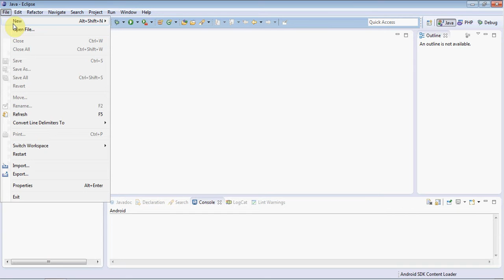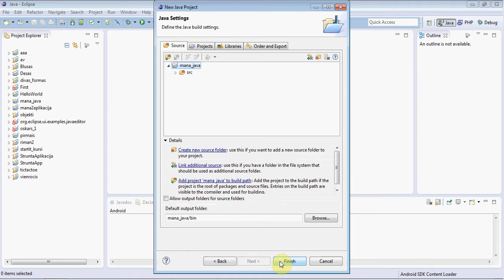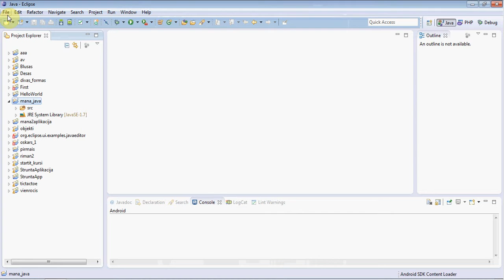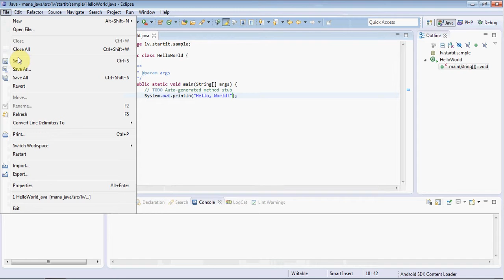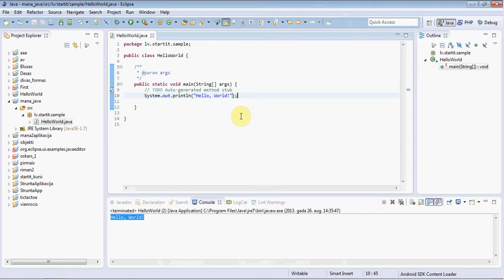Elementārā programma HelloWorld Java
Elementārās programmas HelloWorld radīšana Eclipse. Materiāls radīts start(it) programmas ietvaros.